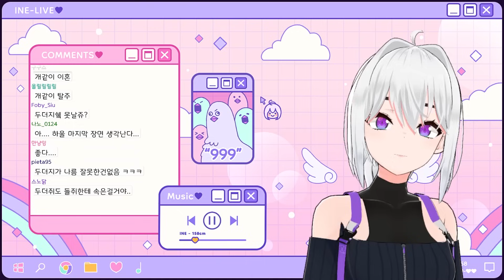듣다가 자라네 - 엄지공주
20211201
새벽에 읽는 엄지공주
듣다가 자라네

안데르센 단편선 엄지공주
옮긴이: 김선희